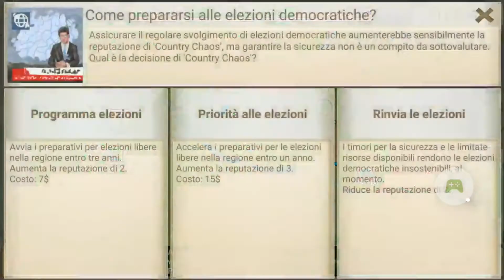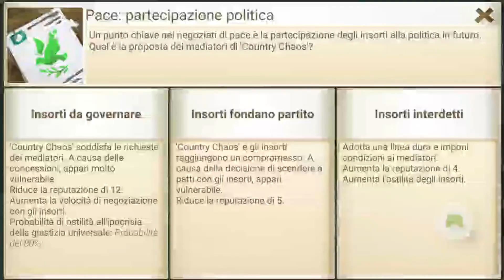Rebel inc level 1 gameplay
Rebel inc level 1 (android)
release date 7 feb 2019
Game rate 4,5(star)

walkthrough gameplay
new game 2019 android
new game april android
gameplay Rebel